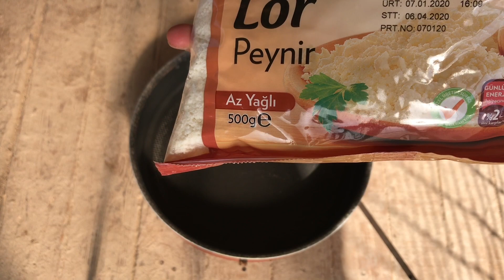YAVRU BÜYÜTEN KÖPEKLER İÇİN MAMA TARİFİ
Alman Çoban Köpeği GOŞA'nın yavrularının anne sütünden çok daha fazla faydalanabilmeleri için standart kuru mamanın üzerine eklediğimiz ek gıdaları sizlerle paylaşmaya çalıştık.